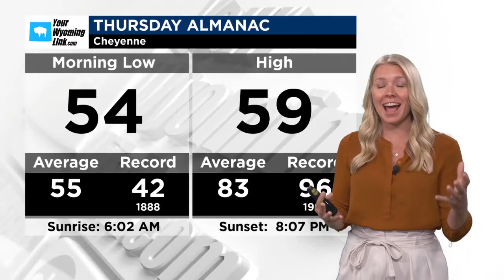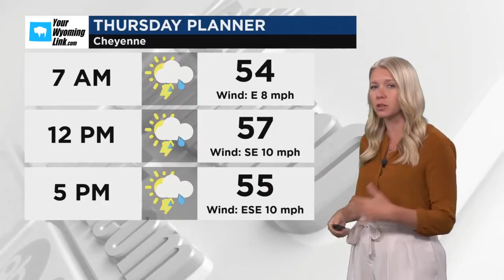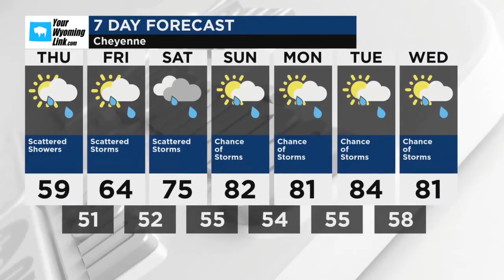Cheyenne Weather for Thursday, August 8, 2024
Steady light rain in the morning. Showers continuing in the afternoon. High 58F. Winds ESE at 10 to 15 mph. Chance of rain 70%.